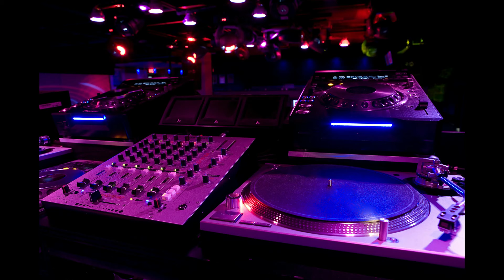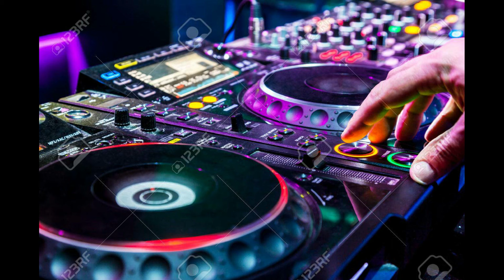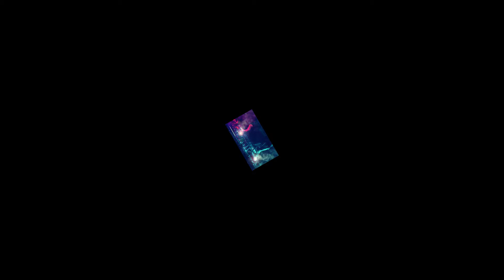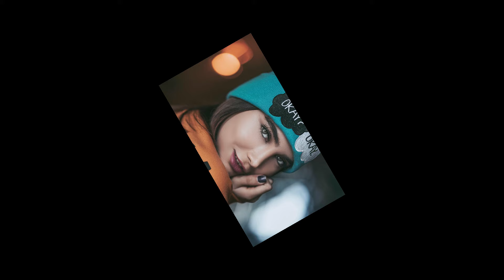HANDS UP! & TRANCE Overdose Vol 13 (2022) (Hands Up!/Hard Dance/Trance) [MIX by MAICON NIGHTS DJ]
Various - HANDS UP! & TRANCE Overdose Vol 13 (2022) [Mixado Por MAICON NIGHTS DJ]

Series: Hands Up! & Trance Overdose Vols.
Format: Compilation Mixed
Tracks: 28 Dance Power Tracks
Country: Brazil
Released: 2022
Genre: Electronic
Style: Hands Up, Euro House, Euro Dance, Trance, Hard Trance

Sucessos da Dance Music para você não parar de dançar!

Hits of Dance Music for you not stop dancing!